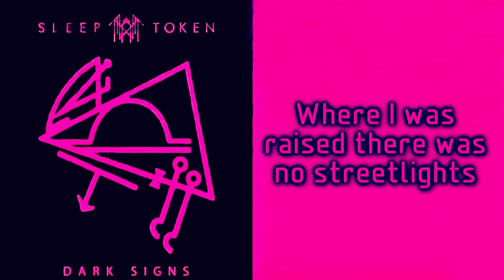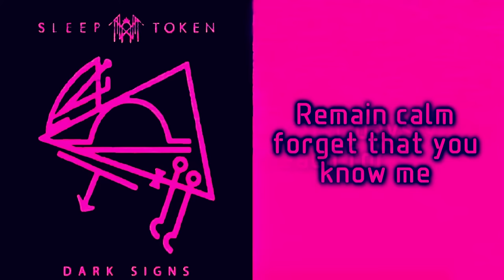Sleep Token - Dark Signs [Lyrics on screen]